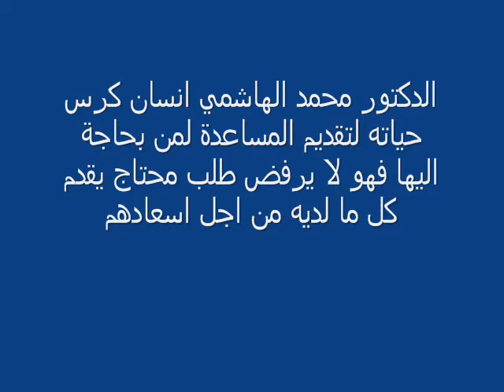يقدم كل ما لديه.wmv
الدكتور محمد الهاشمي  وصل الى القمة بفضل اجتهاده و تعبه في طلب العلم دهب الى اماكن عديدة للبحث عن العلم واختار مجال الطب البديل لانه يحب اسعاد الناس وادخال البهجة الى قلوبهم